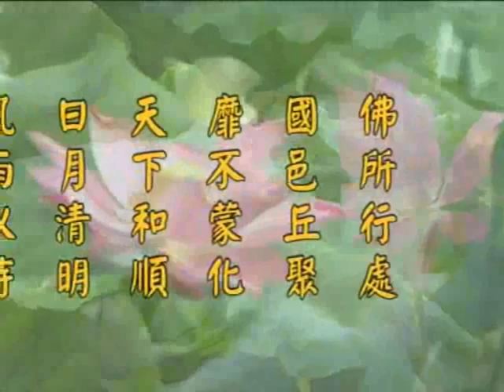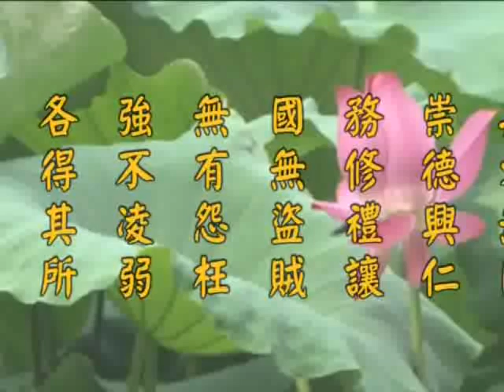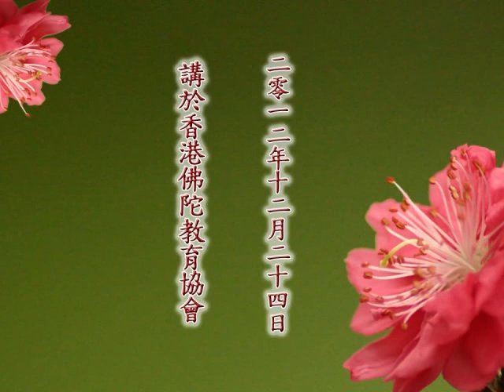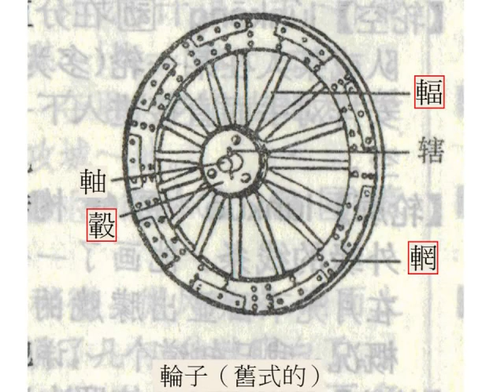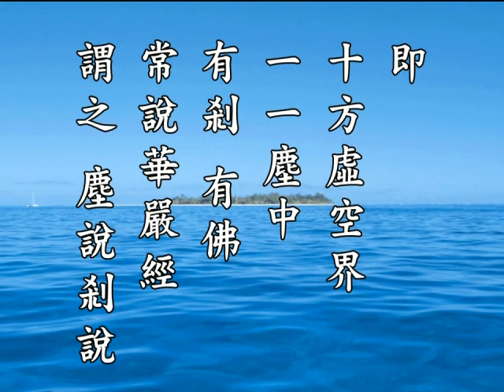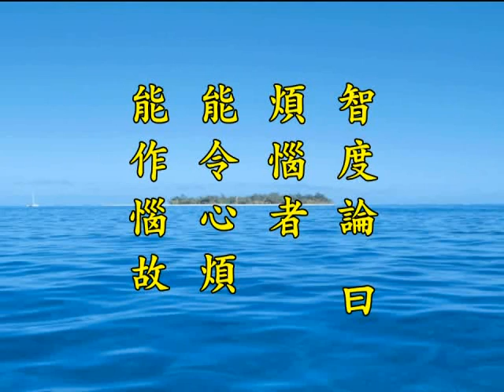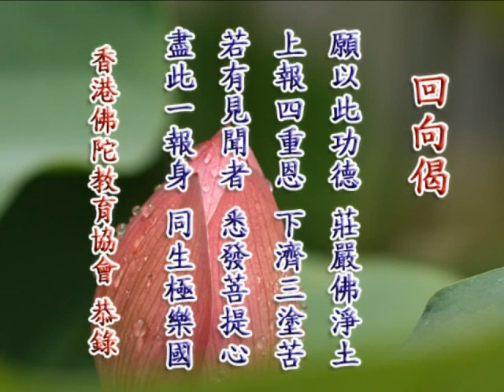2012净土大经科註 净空老法师主讲85